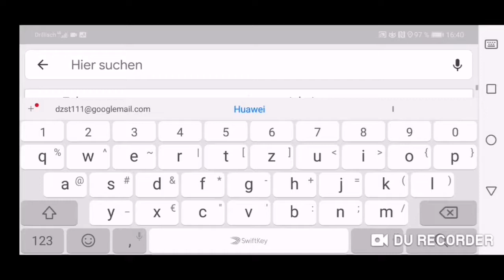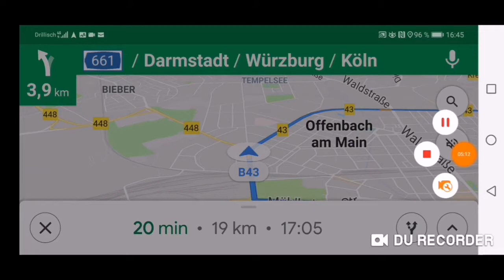Huawei mate 20 lite, GPS Test